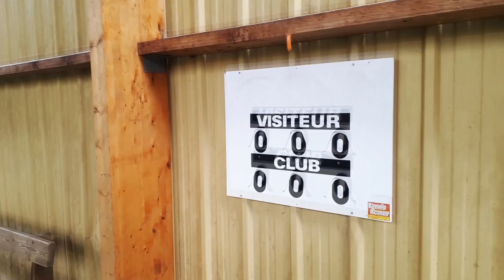Alex(15)+Chris(15) vs Herve(15)+Matthieu(15/1) - Interclubs +35 - Double - Match - 10/11/2019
Alexandre (15) + Christope (15) vs Herve (15) + Matthieu (15/1) - Interclubs +35 - Double - Match - 10/11/2019
Journée 3
Tennis-Classim
Chambourcy
durée réelle du match : 1h09mn